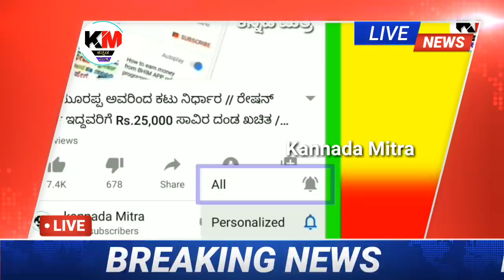ಇಂದು ಏಪ್ರಿಲ್ 14 : ಮತ್ತೆ ಮೇ 3 ವರೆಗೂ ಬಂದ್ // ಮಧ್ಯರಾತ್ರಿ 12 ಗಂಟೆ ಇಂದ 6 ಹೊಸ ರೂಲ್ಸ್ ಜಾರಿ // Modi News